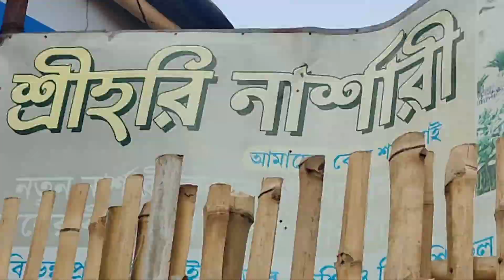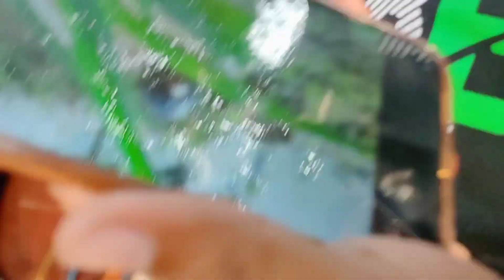স্টেশন বাজারে, ননদ আর বৌদির বাজার, তার সঙ্গে ব্লগ করার অভিজ্ঞতা ছিলো অসাধারণ🥴|বর্ধমানশ্রীহরিনার্সারি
Sunanda's Good Life#bengalivlog
railway station bazar
Bardhaman Shree Hari nursery